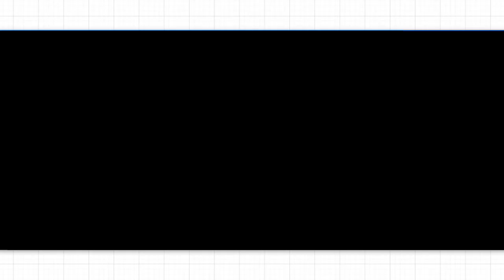PERSIAPAN ACARA HARI PUISI NASIONAL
Gladi Bersih jelang Acara HARI PUISI Nasional di Gedung Budaya Sabilulungan ( GBS ) Kabupaten Bandung